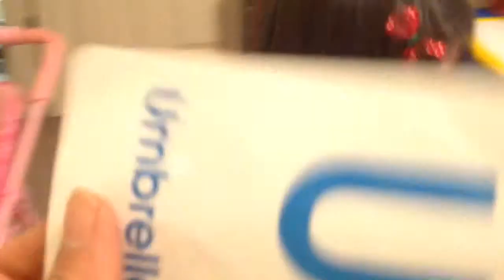Christmas 2013 with Olie ;),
Family Christmas 2013